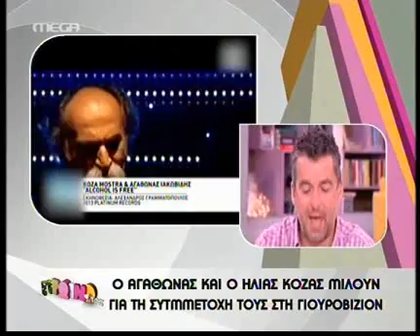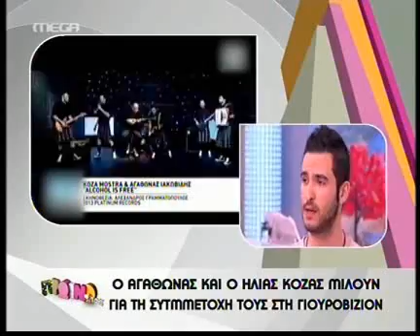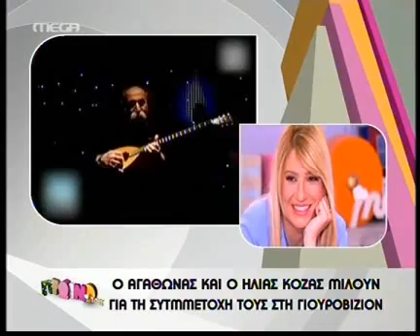gossip-tv.gr Αγάθωνας για Eurovision